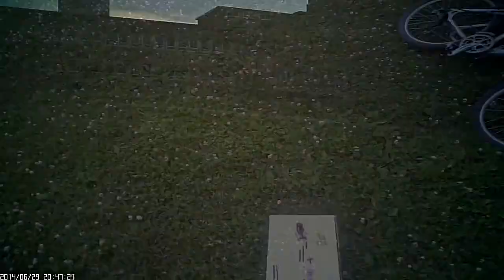HCP80 wobble tests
After some adjustments a couple of Test-hops to see how the HCP80 is reacting to flips and rolls with the rocking/porpoising that It's doing, and I believe is coming from a worn swash.